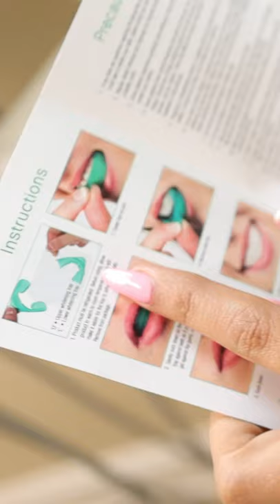Can I Whitening my teeth while in Braces - Teeth Whitening Trays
Want to Whitening your teeth while in braces you get this trays here:

🦷 ToothTime Family Dentistry Oral Health Products: